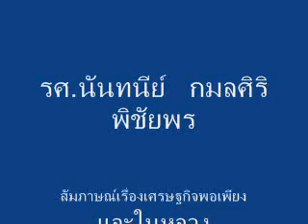รศ.นันทนีย์ กมลศิริพิชัยพร พูดถึงในหลวง ร.9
สัมภาษณ์ รศ.นันทนีย์ กมลศิริพิชัยพร ผอ.สำนักศิลปะวัฒนธรรมและการพัฒนาชุมชน
ม.ราชภัฏรำไพพรรณี จ.จันทบุรี พูดเกี่ยวกับเรื่องเศรษฐกิจพอเพียง พูดถึงในหลวงและสาระดีๆที่น่าฟัง post